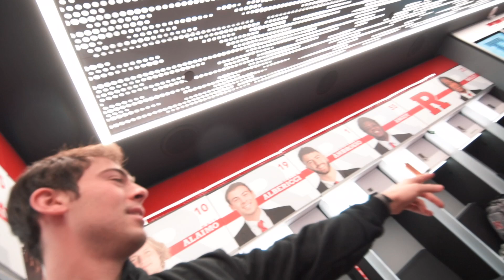4 STAR⭐️ QB SHARES SECRET ON HOW TO GET OFFERS.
New Intro! Still attempting to be more consistent...